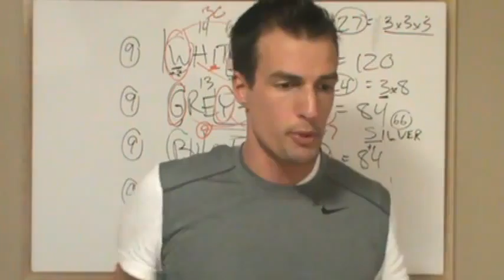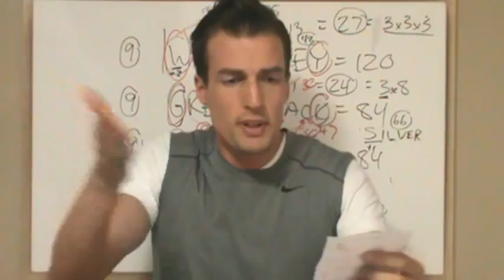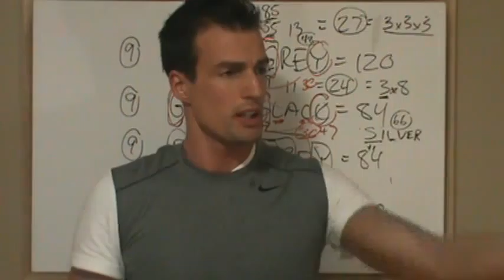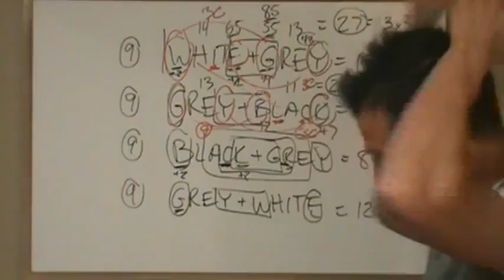M2U00953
1. God is perfect.
2. God speaks English.
3. Therefore, English is perfect mathematically, to Glorify Him at all times, day and night.

LOVE = 54

Yes He does:
Because:

AMEN = 33.
NAME = 33.
THE = 33.
BANANA = 33.

AMEN = 33!!!